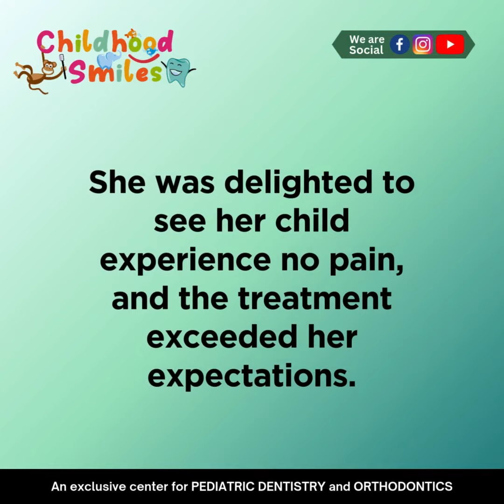Turning Worries into Smiles - A Mother’s Experience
Turning Worries into Smiles - A Mother’s Experience". A story of a mother who was anxious about her child undergoing cavity treatment. She feared her little one might struggle with pain and stress during the procedure. However, with the use of laughing gas, the treatment was made completely pain-free and relaxing for the child. The mother was overjoyed to see her child go through the procedure without discomfort, and the experience exceeded her expectations. The use of laughing gas made the entire process smooth and stress-free, leaving both mother and child with smiles of relief.